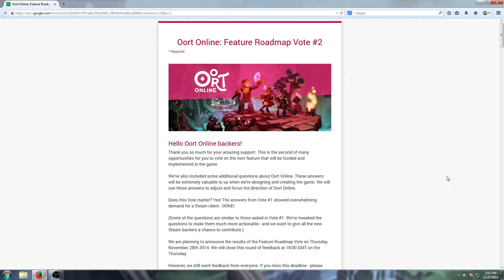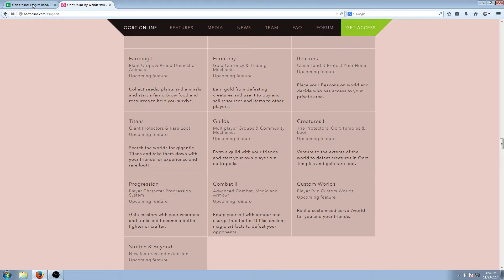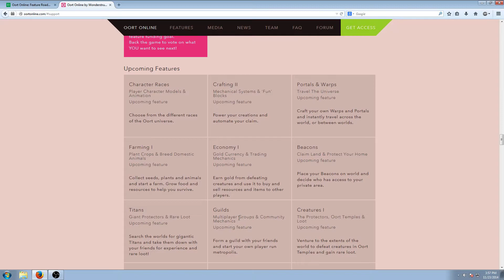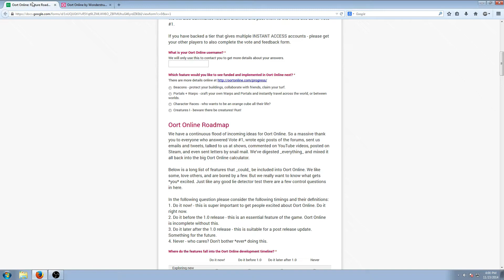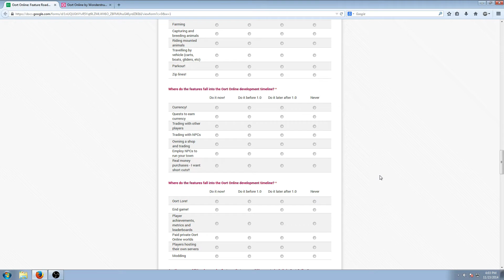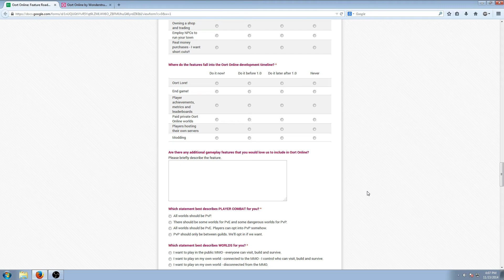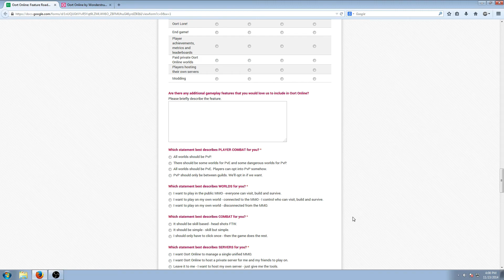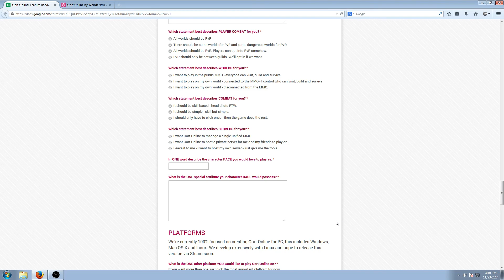Vote 2 Analysis and The Direction We Should Go Next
I break down vote 2 and the merits of the features, and explain what direction would be most beneficial to us.